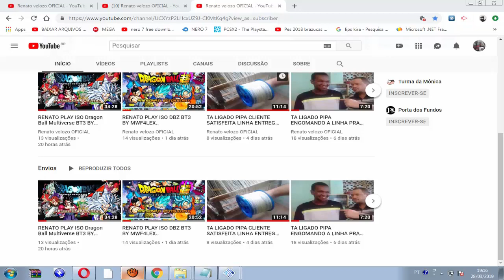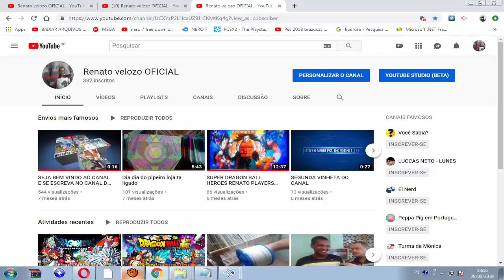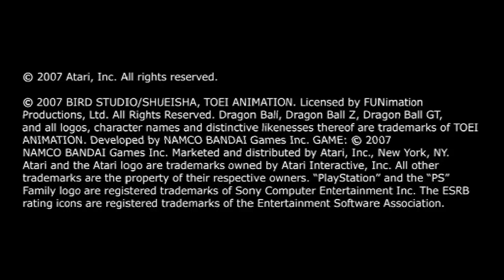RENATO PLAY iso by pipe Game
desdej   ja  seja  bem  vindo ao canal  e  tbm
credito  pro   criador  do mods